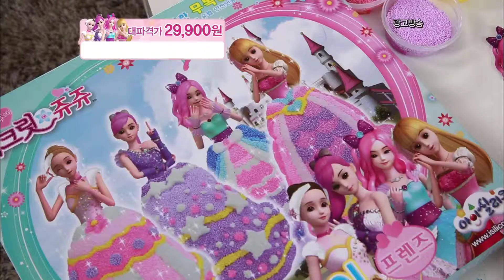Colorloon Foamclay OEM 8min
Colorloon Foamclay OEM
Kids can put the foamclay on the Colorloon (Paper balloon), then inflate. It will be 3D art. This model is OEM.